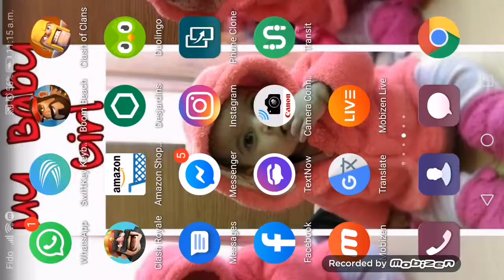Operation Tinderbox | Boom Beach | Assembly | Dredge | Duality | Quota | Komondor | Cyberlord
PLEASE NOTE! Boom Beach is free to download and play. However, some game items can also be purchased for real money. If you don't want to use this feature, please disable in-app purchases in your device's settings.

FEATURES

Under our Terms of Services and Privacy Policy, Boom Beach is allowed for download and play only for persons 13 years or over of age.

Extra Builders is a monthly subscription service that allows you to build or upgrade two buildings at the same time. Extra Builders cost 2.99 USD/month (or local equivalent) and will be charged on your iTunes Account after purchase and when the subscription renews monthly.

Endless Reserves is another monthly subscription that allows troops to be trained instantly without waiting times. Training gold costs still apply. Endless Reserves cost 9.99 USD/month (or local equivalent) and will be charged on your iTunes Account after purchase and when the subscription renews monthly.

Subscriptions will renew automatically unless auto-renew is turned off at least 24-hours before the end of the current period. Payment will be charged to iTunes Account at confirmation of purchase. Account will be charged for renewal within 24-hours prior to the end of the current period.

Subscriptions may be managed by the user and auto-renewal may be turned off by going to the user's Account Settings after purchase. No cancellation of the current subscription is allowed during active subscription period.